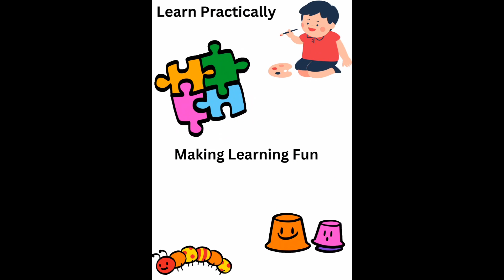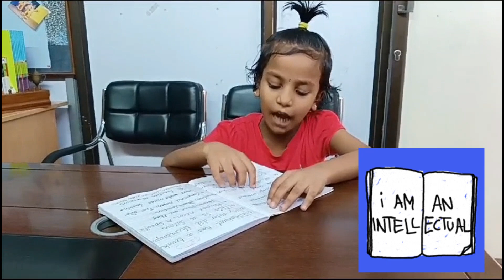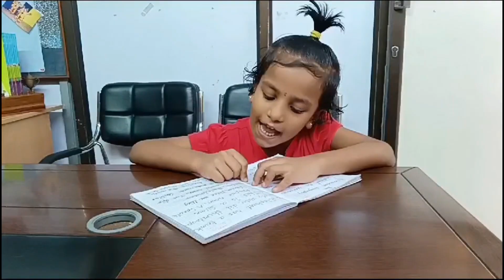Summer Camp 2024 @ Bumble Bee's Pre-School,Medavakkam#Puppet Show#Art & Craft# Fireless Cooking#